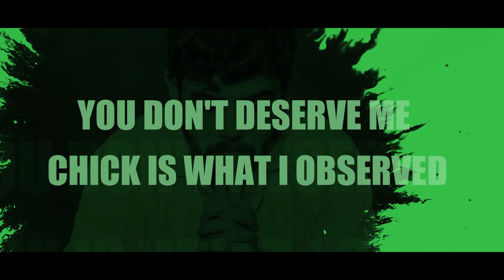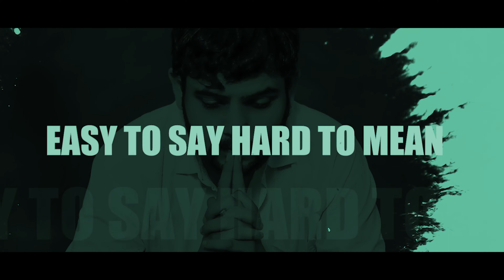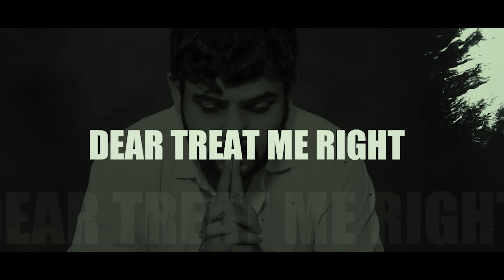No Love | Kaution Rhymer | Hind The Tiger | Rap Song | Hip Hop | Official Lyrical Video | One Love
No description, Just feeling broken

Its not about the question what i thought
Shit* happened and i just wrote...

its a drug its a thug
no lust want just
true love not just f*ck

Artist : Hind The Tiger
Lyrics : Hind
Video : DKD